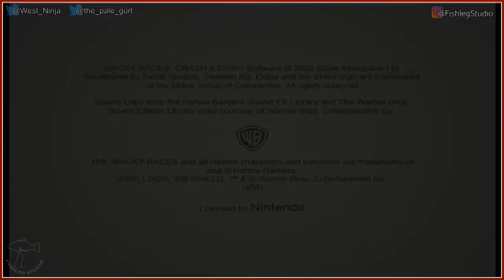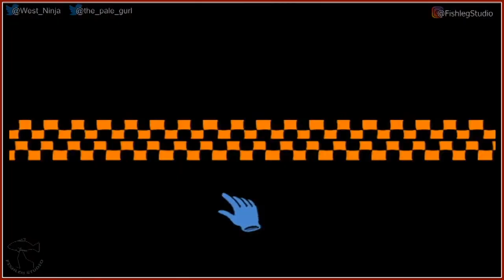Wacky Races: Crash and Dash - Play Together